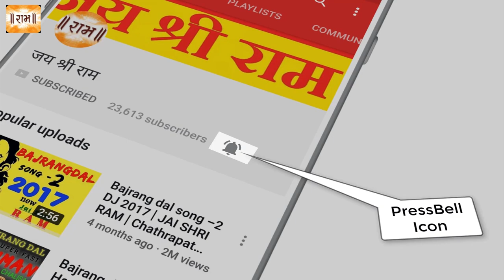Thank You Guys | 100,000 Subscribers | From my Heart - जय श्री राम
Jai Shri Ram - Music Bajrang Dal Dj Song 2022
Orignal Music : Jai Shri Ram
Video : Abhishek Jaknore
Editing Software : adobe Premier Pro
Mic : Boya 121
Camera : Canon Eos 77D
joy sri ram, jai shri ram song, jay jay shri ram, jai shri ram jai shri ram,dj song
नमस्ते
मेरा नाम Jai Shri Ram मेरे चैनल में आपका स्वागत है।
यह चैनल आपके साथ मेरा डीजे रीमिक्स गीत Share कर रहा है
Jai shri ram Ram Navami Dj Song | Kattar Hindu Song 2022 | full Vibration dj song | Jai shri Ram Dj Song- जय श्री राम
 ramnavmi song, ram navami dj song, abhishek jaknore, abhishekjaknore,
 , bajrang dal,
jay shree ram, jai shri ram, dj
Video By Jai Shri Ram

jay shri ram , jai shri ram, jai shree ram dj mix, jai shri ram dj song, jay shri ram song
jay shri ram dj, joy sri ram dj song, jay shree ram dj ,
yogi song , modi song , bjp song , hindu song , yogi dj song, hindu rally song ,
i make My videos for High Quality sound and video with good value,
jai sri ram dj mix, jay shri ram dj song, ram navami song,
This Channel Is for Music and video, related to the hindu devotional functions.
vlogs about tours
abhishek jaknore
abhishekjaknore